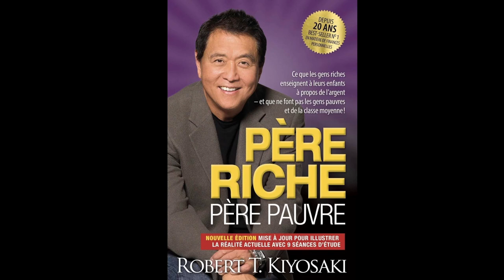Comment les riches enseignent à leurs enfants à devenir riches? Père Riche Père Pauvre résumé !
Comment les riches enseignent à leurs enfants à devenir riches ? Père Riche Père Pauvre le Best Seller de Robert Kiyosaki résumé en 10 minutes.
C'est le livre de base à avoir pour acquérir de l'éducation financière, un livre à avoir absolument dans sa bibliothèque.

Lien Amazon si vous voulez acheter le livre:

0:00 Introduction
00:40 Comment les riches éduquent leurs enfants ?
01:00 Pourquoi suivre ce que vous dit de faire la société ne vous rendra pas riche ?
02:00 Quelle différence entre un entrepreneur et un salarié ?
03:00 C'est quoi la différence entre un actif et un passif ?
04:20 Pourquoi le capital rapporte plus que le travail ?
05:00 Comment payer moins d'impôts grâce à son entreprise ?
06:30 Pourquoi le système favorise les entrepreneurs ?
07:20 Comment faire des affaires en temps de crise ?
08:00 Pourquoi les crises sont les soldes pour les riches ?
08:10 Pourquoi les riches deviennent riches grâce a leurs actifs ?